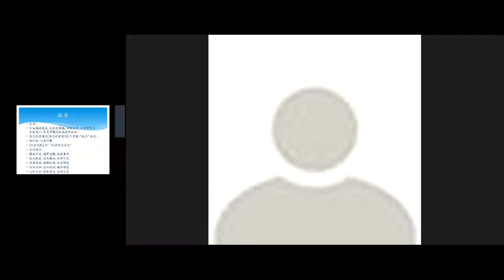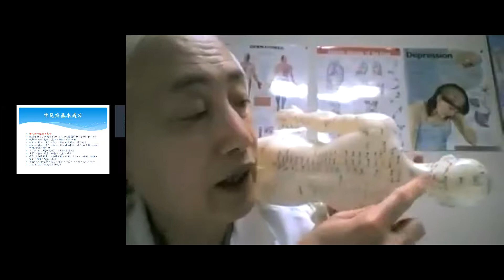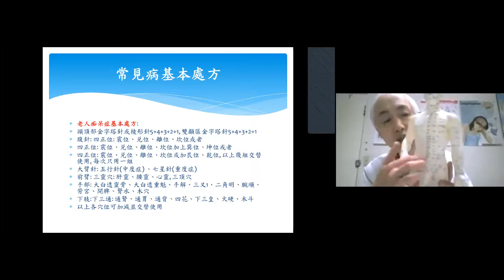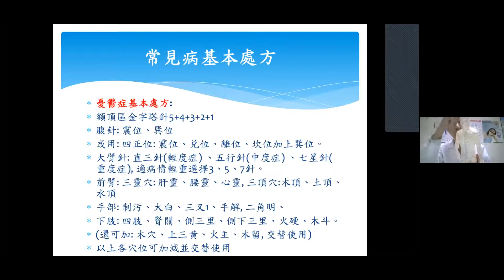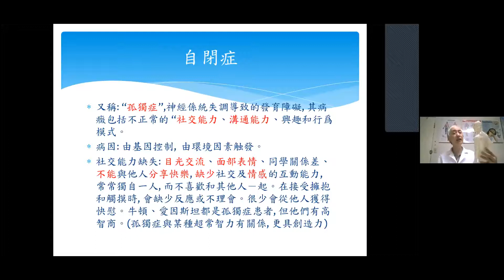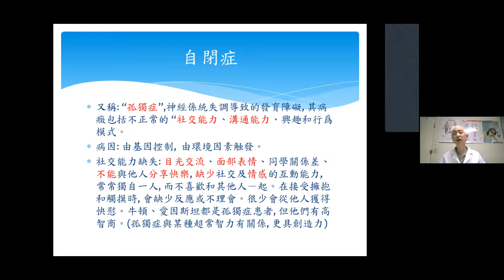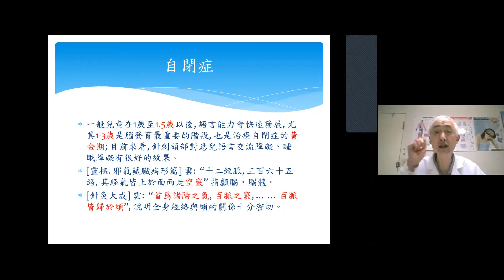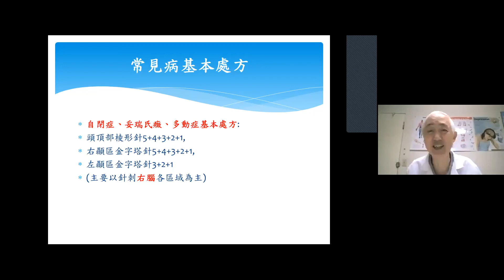憂鬱症，自闭症--王啸平教授讲座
王啸平教授學歷:   美國南灣針灸中醫大學臨床中醫學博士，美國環球大學 東方醫學博士後，美國環球大學 東方醫學博士，美國中醫骨傷研究院院士，美洲中國文化醫藥大學碩士
經歷: 美國一指刀手法研究院院長，2018 年冬奧會美國花式滑冰隊隊醫 ，美國中醫公會政治行動委員會副主席，美國中醫骨傷研究院董事長，美國中醫骨傷研究院 副院長兼秘書長，美國加州中醫師聯合總會會長，美國國際醫藥大學博士班教授導師，首屆世界手法醫學與傳統療法大師，世中聯英國倫敦大會任世中聯常務理事，美國河洛醫科大學教授，世界中醫藥學會聯合會骨傷科專業委員會常務理事，美國環球大學 博士班 教授導師，世界中醫骨傷聯合會常務理事，美國中醫骨傷研究院 副院長﹑副董事長，美國國際醫藥大學碩士班教授，美國中醫骨傷研究院教授、副院長任教講學六年，美國中醫骨傷研究院 教授，美國中醫針灸進修院 教授，美國美洲中國文化醫藥大學講師

Professor Xiao Ping Wang has been practicing Chinese Medicine for over 30 years.  He started his Chinese Medicine career in China and then in the United States.  He received his Master of Science degree from Academy of Chinese Culture & Health Sciences, Doctoral of Oriental Medicine degree from South Baylo University, and Ph.D. from American Global University.  He is also a Diplomat in Traditional Chinese Medicine Orthopedics with the American Board of Traditional Chinese Orthopedics of World Federation of Traditional Chinese Medicine (WFTCO).  He is currently the Doctoral program professor at East-West Medicine University and a General Director at WFTCO.  Professor Wang is well known in the Bay Area for his excellent clinical skills in TCM orthopedics and acupuncture.  Dr. Wang has been selected and served as US Figure Skating Team Doctor of 2018 Winter Olympic.  Dr. Wang has been the President of American Institute of Finger Surgery since 1992.